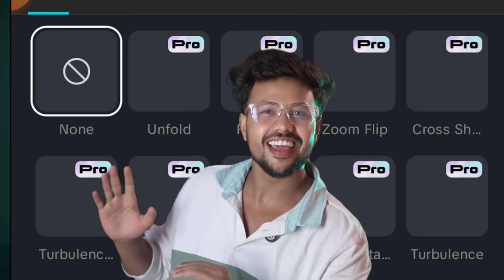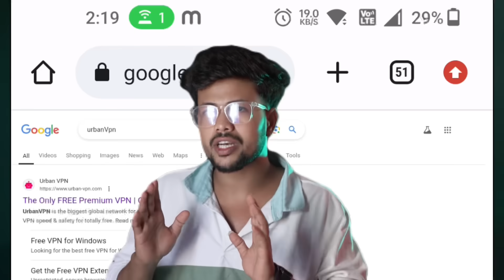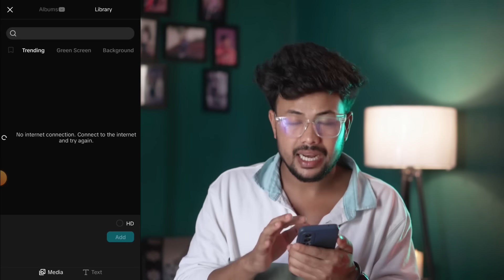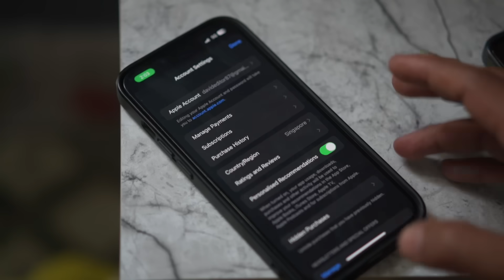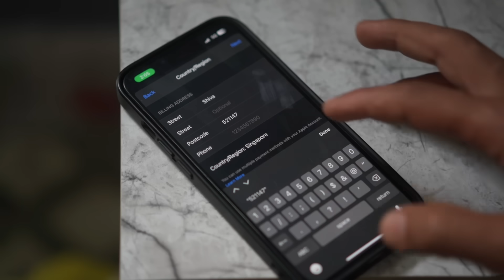CAPCUT Pro Latest Version DOwnl0@d कर लो 🤩| Capcut pro tutorial for beginners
Introduction :
04:20 | iPhone ￼